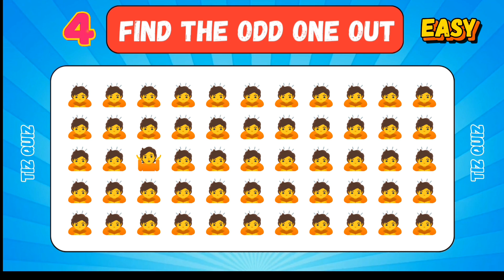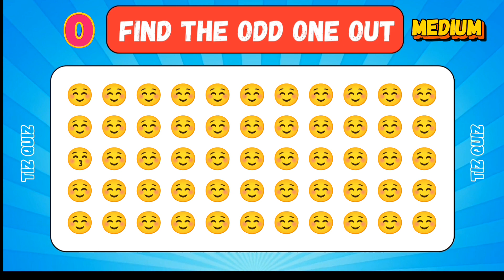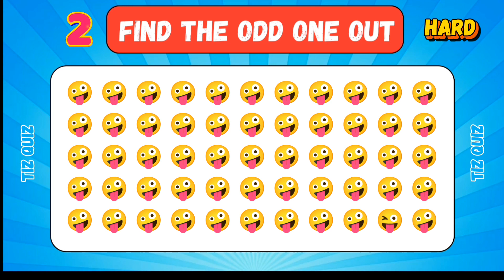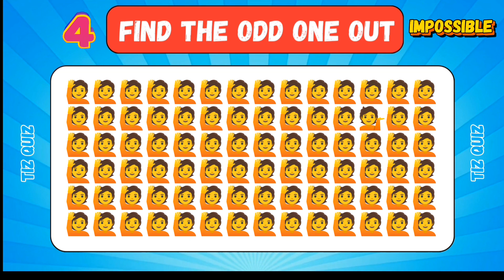Can You Find the Odd One Out? 😃🧐🔍 🕵️‍♂️, Easy, Medium, Hard, Impossible.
👀 Think you can decipher emoji patterns? Join us in this fun and engaging Emoji Challenge, where your task is to spot the odd emoji out among the playful mix! 🧩🎉 Test your visual skills and share your answers in the comments below. Challenge your friends and family to see who can conquer the emoji puzzle! Let the emoji hunt begin! 🚀🔠